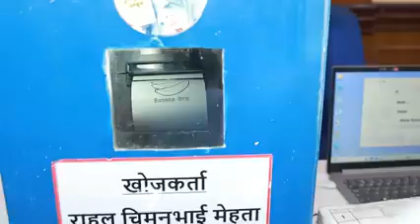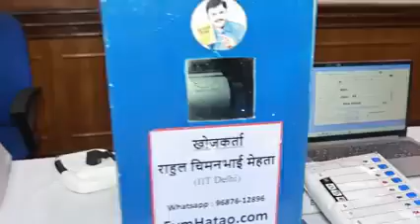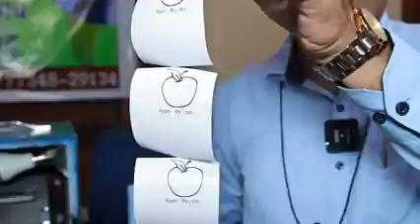Vote Dalne Se Pahele Is Video Ko Zaroor Dekho | Bahot Badi Haqiqat Bataya Gaya Hai Is Video Me